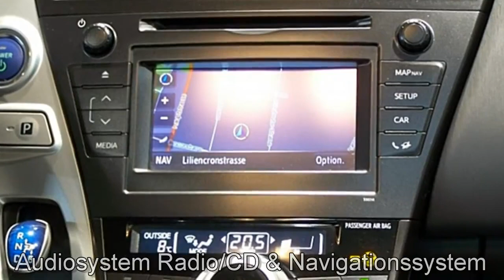Autohaus S+K Toyota Prius+ Hybrid Life 041935 Grau metallic